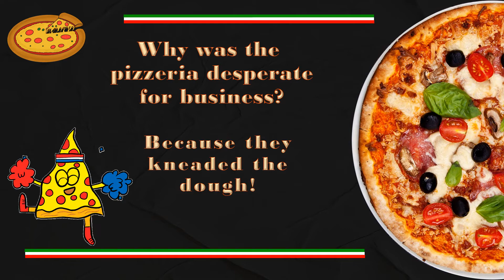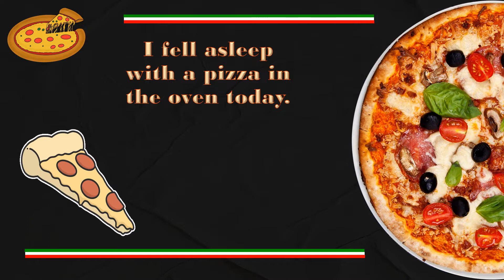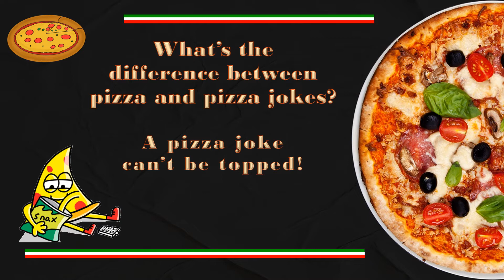Pizza Jokes (no audio)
Mama Mia!  Let's have a slice of pizza fun.